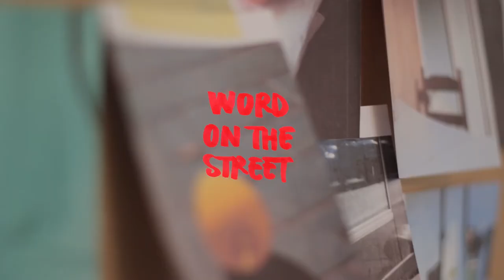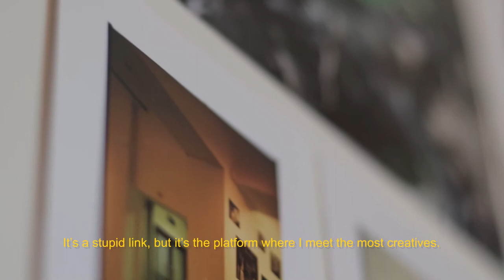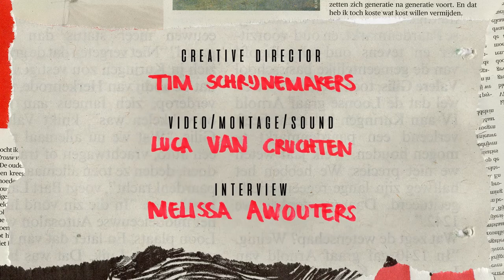"ACCIDENTALLY SUCCESSFUL"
Leen Hoogmartens is a 22-year-old photographer from Neeroeteren. Nowadays, people might know her from her work for Twenty Second Vintage, but she says she meets a lot of people on Instagram as well. She explains her hate for the word “content” and how people always look for a deeper meaning in art.